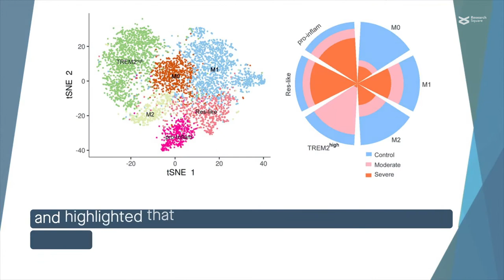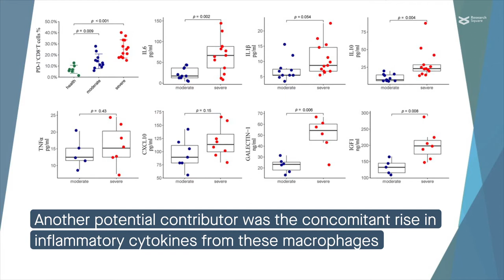Signaling triggered by macrophages is associated with exhaustion of T cells in COVID 19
He, et al. "Single-cell analysis reveals cell communication triggered by macrophages associated with the reduction and exhaustion of CD8+ T cells in COVID-19." Cell Communication and Signaling (2021)